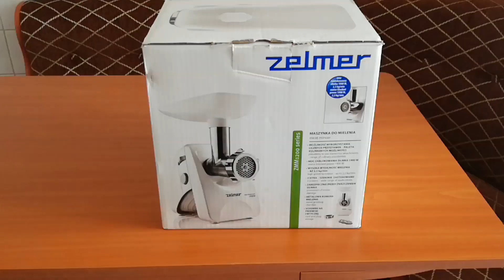VW Crafter 2010 - Am schimbat discurile si placutele de frana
Discurile si placutele fata - spate au costat undeva la 920 lei. Placutele spate vin in pachet si cu senzorii, in schimb pentru cele de pe fata, trebuie achizitionati separat si costa undeva la 15lei bucata. Este o operatiune destul de simpla, singurul lucru ce va poate da ceva batai de cap, sunt acei cilindrii de pe etrier si trebuie sa aveti o presa...